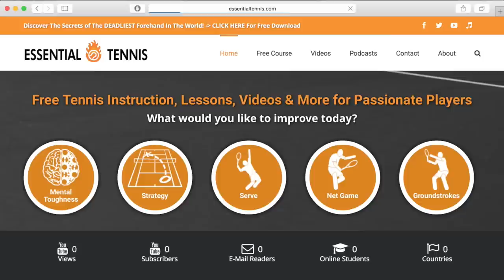Svetlana Kuznetsova in Super Slow Motion | Forehand and Serve #2 | Western & Southern Open 2014